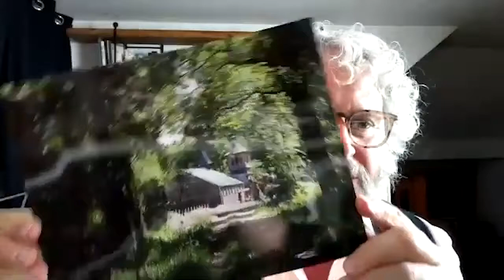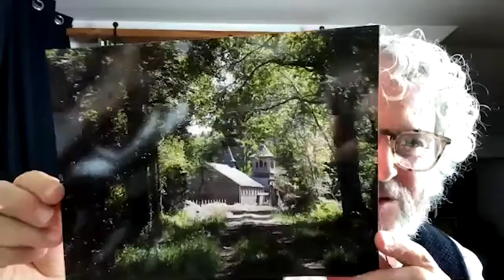Bishop Paul Dupuis interviewed by Philip Carr Gomm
Recorded in October 2020  for the Fintry Trust series 'Looking Into the Light.' At the time of this interview, Father Paul Dupuis was a bishop of the Celtic Orthodox Church based at Saint-Dolay, Brittany, France – he has sadly since died.
After years of missionary work among the very poor of the Caribbean, he founded and directed Holy Presence Monastery in Toms Brook, Virginia (USA).
Because of his deep interest in poetry, he was at the time preparing a book on the mystical poets of the world intended to show that whenever poets enter into the state of ecstasy, regardless of their religious beliefs, they lose all notion of self.
They see only God: they and God become one. They return to their state of usual awareness only when they come out of their ecstasy. Some of Bishop Paul’s own poems reflect this theme.